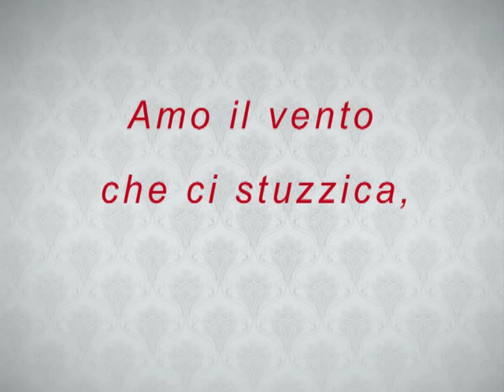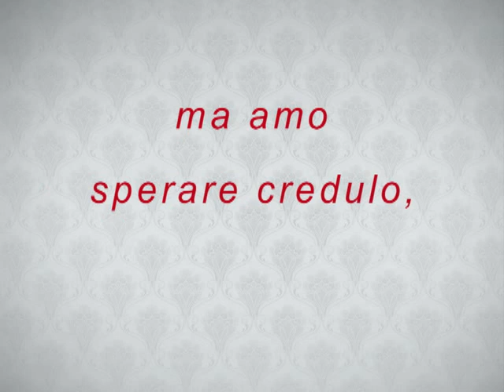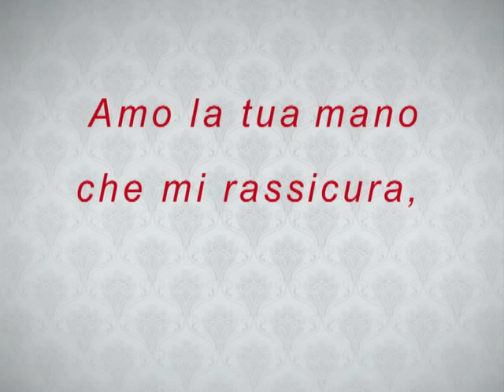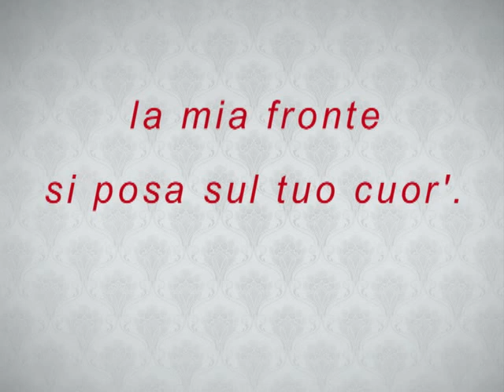AMO (Salvatore Adamo) - Cover cantata da MANUEL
Arrangiamento musicale: Emanuele Rovere.
Voce: MANUEL.
Chitarre: Michele Pirona.
Chitarra basso: Emanuele Rovere.
Tecnico del suono: Massimo Passon.
Registrato in MASTER STUDIO - Udine, Italia.